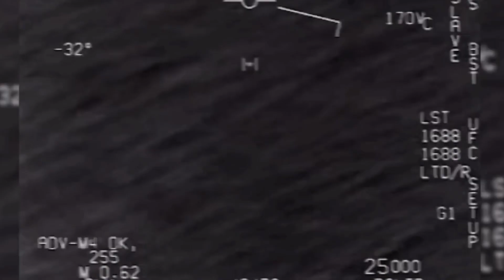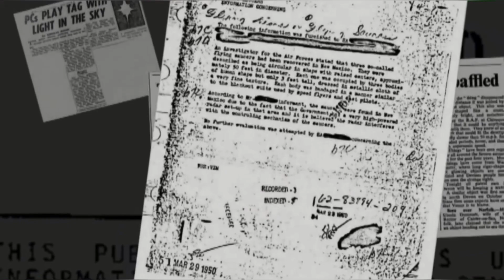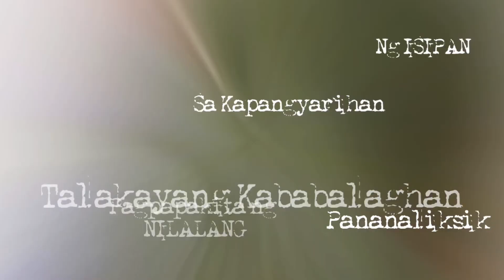UFOs o UAPs, HINDI Daw ETs? Anong Say Niyo I Gabi Ng Misteryo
Debates continue on UFOs or UAPs!
NASA says its not ET in Origin debunking claims of whistleblowers and other witnesses that these UFOs are not from this planet.
Govts know more than they tell the world.
Comments, Insights & Opinion are welcome.